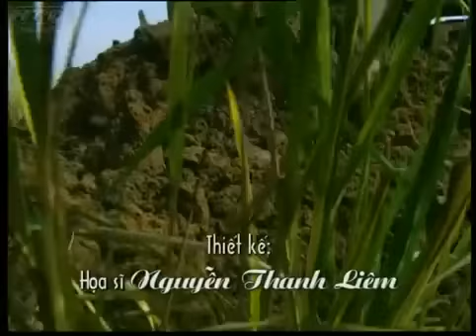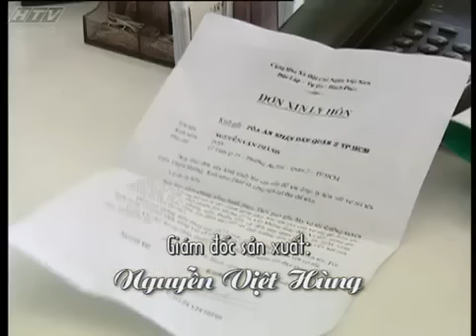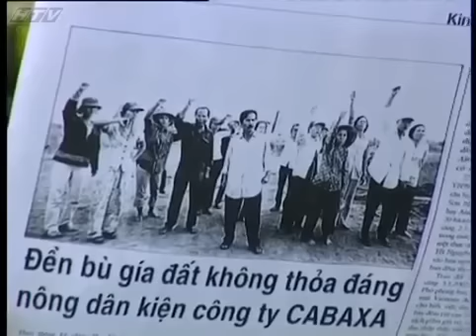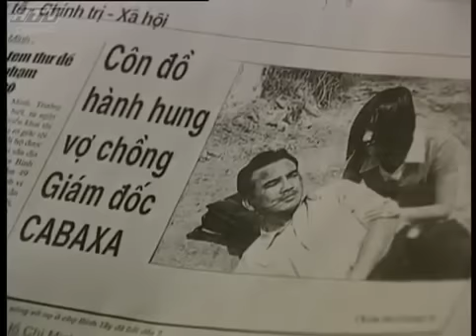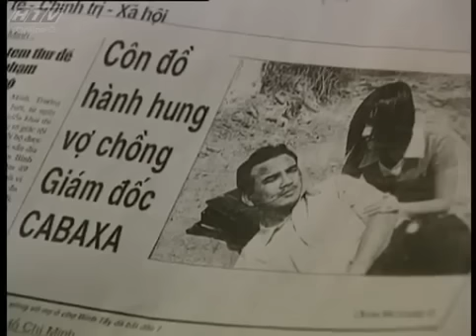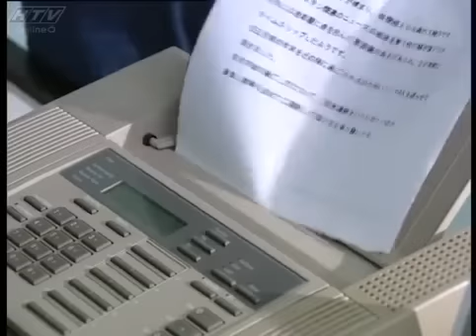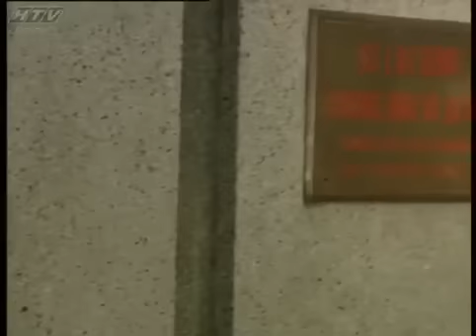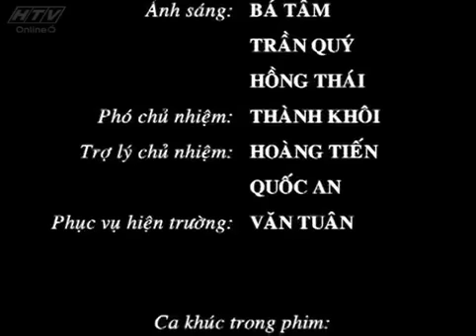Đâu Phải Vợ Người Ta - Tập 2 (Tập Cuối) | HTV Phim Tình Cảm Việt Nam Hay Nhất 2021